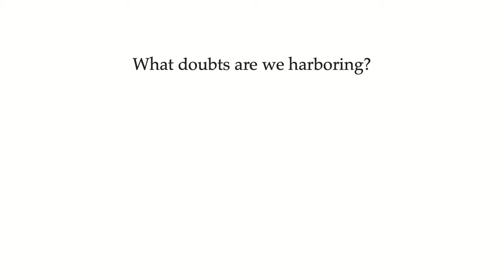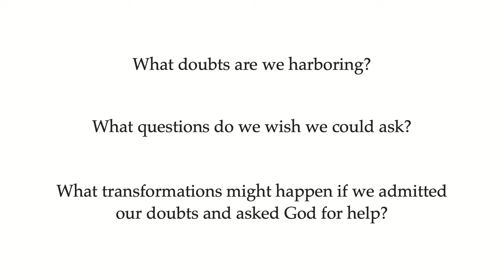Rev. Susan Sparks preaches her sermon, "Nuh Uh"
Rev. Susan Sparks leads today's sermon, "Nuh Uh," during our service April 7th, 2024.

Today's sermon speaks on the subject of doubt, and how we should not be ashamed of admitting our doubts to God when asking for guidance.

Pastor: Rev. Susan G. Sparks
Minister of Music:  Aza Sydykov
Parish Administrator: Brian Crowson
Sexton: Troy Gordon
Video Editor: Travis Dover
Audio Engineer: Reghu Ragunathan

A DIVERSE FAMILY, BROUGHT TOGETHER BY FAITH, WHERE ALL ARE WELCOME

We welcome you to our YouTube Page! Our church is committed to being one which is inclusive regardless of race, sexual orientation or socio-economic situation. Jesus gave us the supreme example of inclusiveness. In our human way, we attempt to follow.

If you are a visitor, we’re glad you’re here! This is a community of faith where everyone is welcome. We hope to see you again!